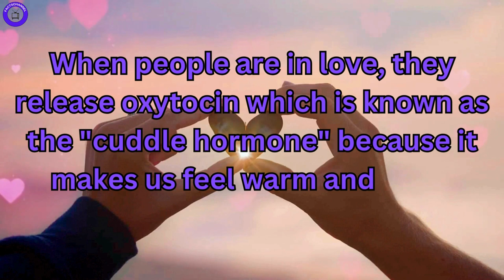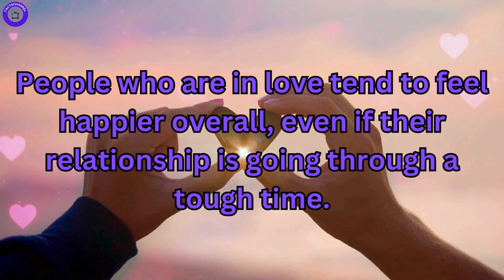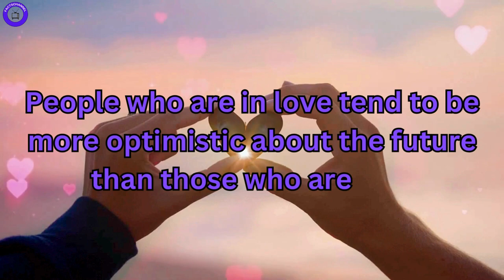Psychology Facts Differences from Men and Women Two